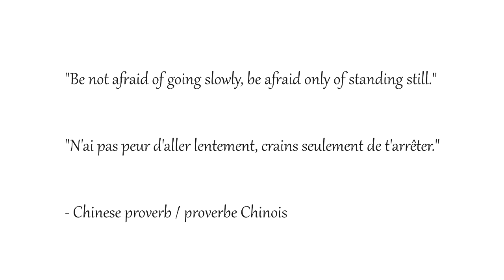The butterfly effect / L'effet papillon #61